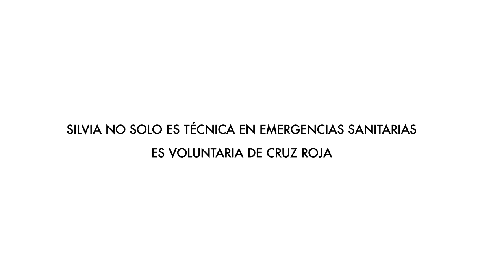Making of - Campaña Voluntareando - Silvia, Técnico en Emergencias Sanitarias de Cruz roja Española